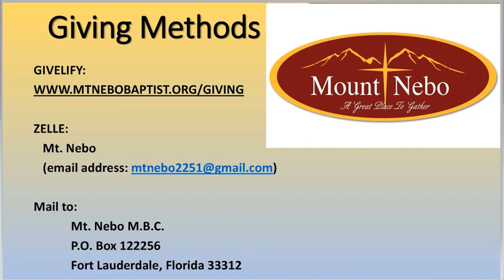2-12-2023 Mt. Nebo M.B.C. Sunday 10:00 a.m. Worship Service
Rev. Danny L. McKenzie, Sr. Pastor